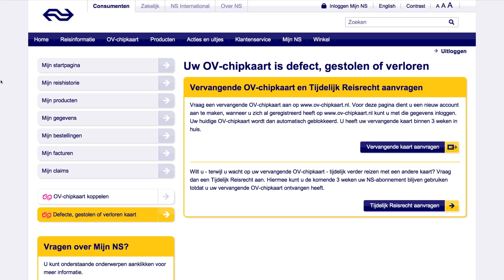Instructiefilm reizen met de OV-chipkaart - Vergeten in of uit te checken